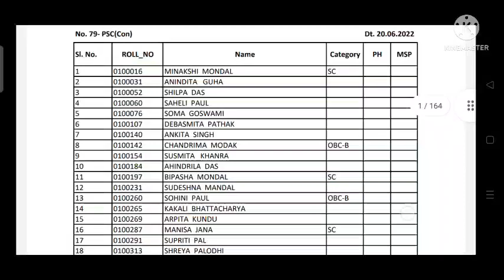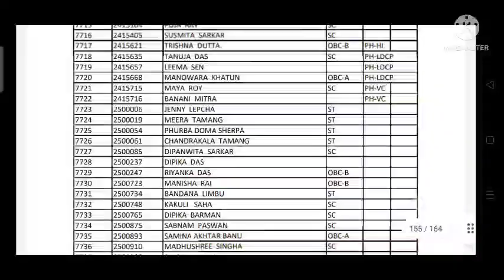Wbpsc Icds Supervisor Mains Result Out 🔥 Wbpsc Icds Mains Result | Wbpsc Icds Mains Cut off & Merit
Use my code (*ARUPGIRI10*)  to enroll and get scholarships